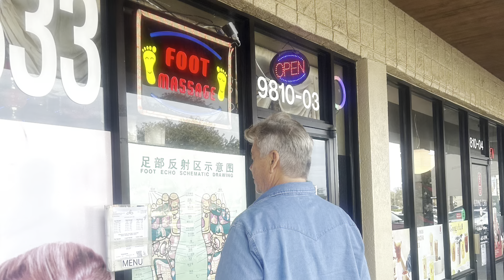Massage & Foot Spa Southside Blvd-Baymeadows Rd. Jacksonville Fl. You will feel healthier 30 min.35$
These are the great benefits of an Asian foot massage, which will make you feel totally rejuvenated and healthier immediately. Improves circulation in the limbs.
Reduced stiffness and improved flexibility.
Lowers stress and anxiety.
Improves sleep and reduces headaches.